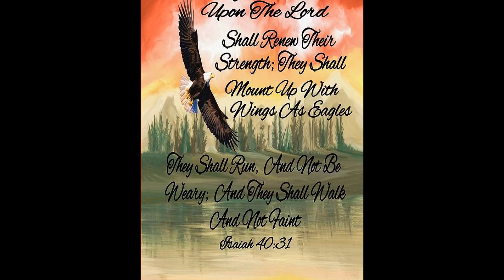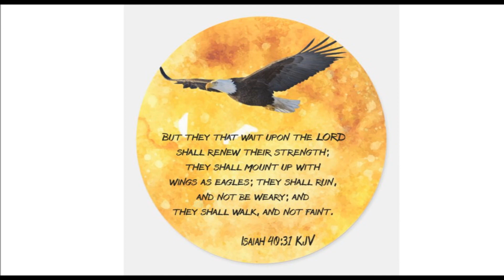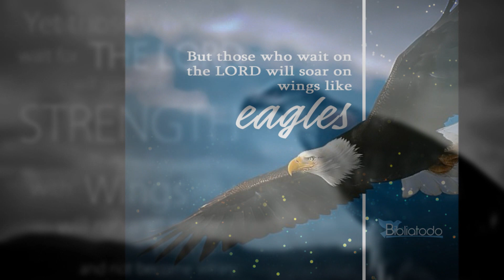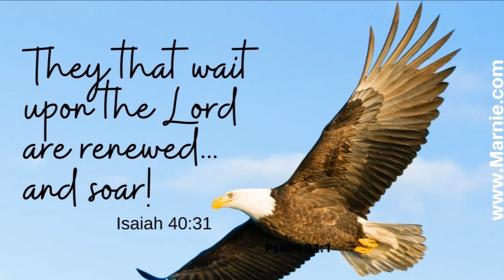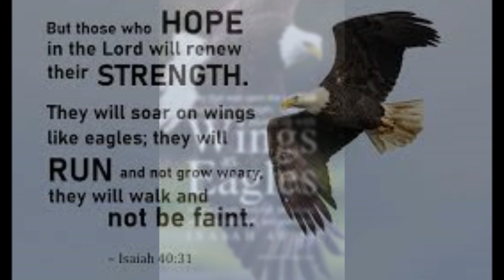Prelude: The Holly Hills